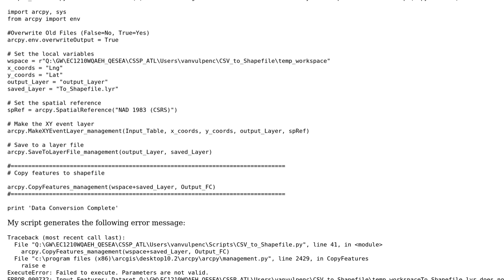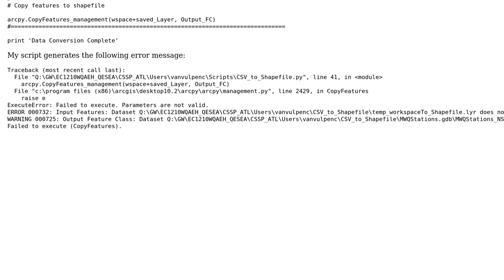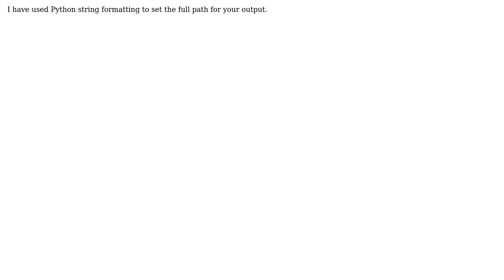GIS: arcpy.CopyFeatures_management() gives ERROR 000732?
With thanks & praise to God, and with thanks to the many people who have made this project possible! You are responsible for your own actions.